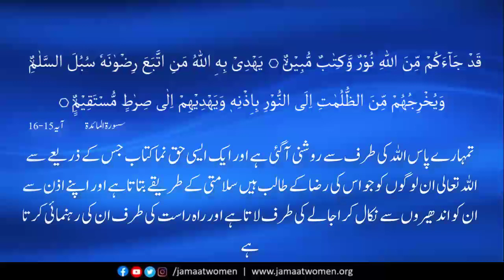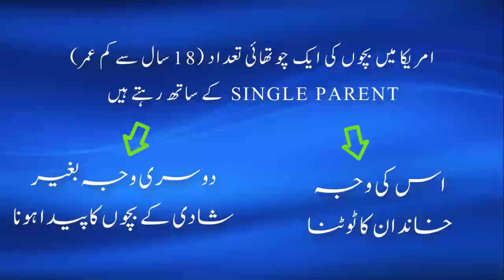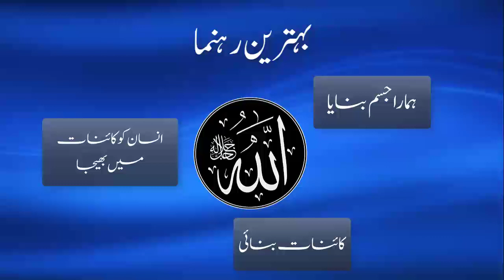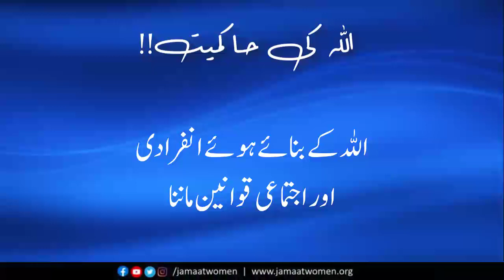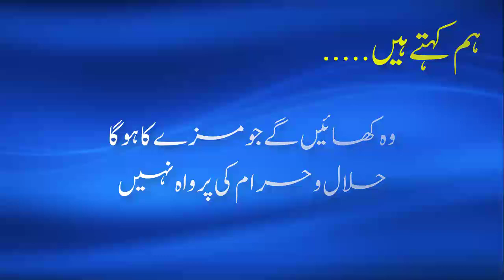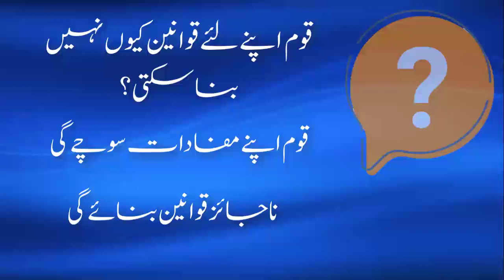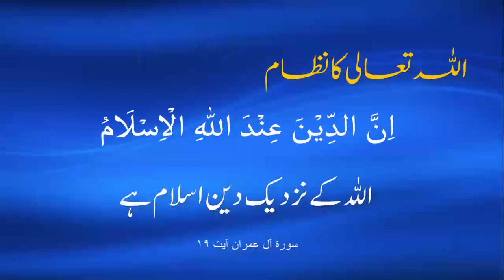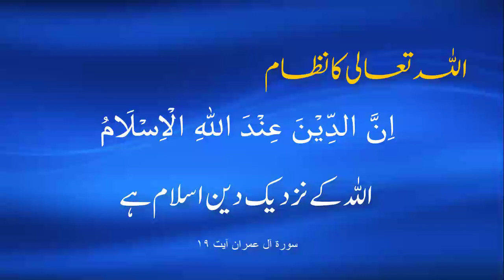Strong family bounds the quranic //version by Dr rukhsana jabeen // lecture 1